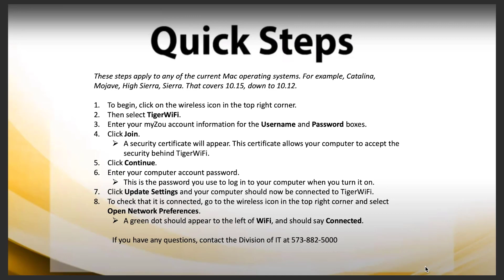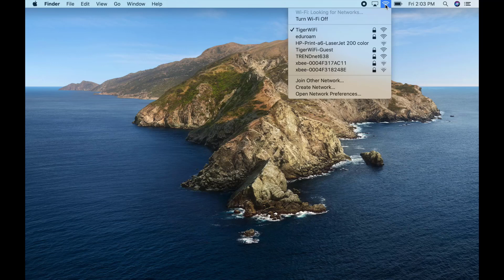Connect Your Mac to University Wireless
Learn how to connect your Mac to university wireless.